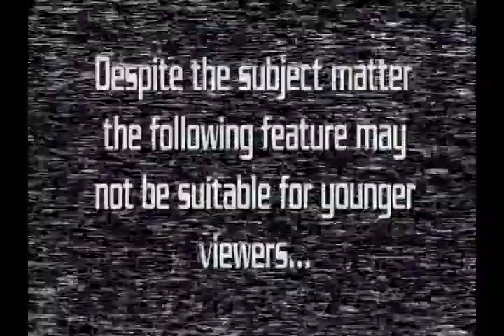Andy's Little Sci Fi Horror Show -106- Super Boston Mega Fest 2011!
Capt Drew and Mr Andy arrive on their away-mission at the Super Boston Mega Fest in Framingham Massachusetts to investigate the various species of sci-fi/horror fans who have congregated at this convention!